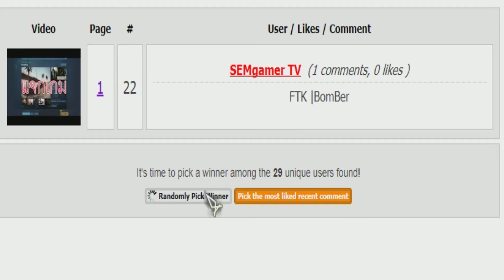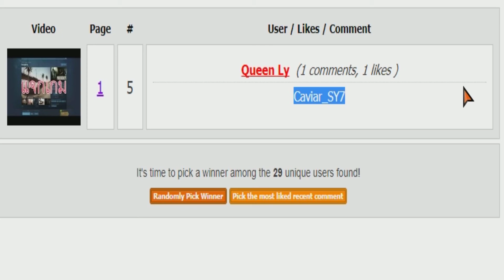แจกเกมต่อ|แจกอีก2รางวัล killing floor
แจกต่ออออ